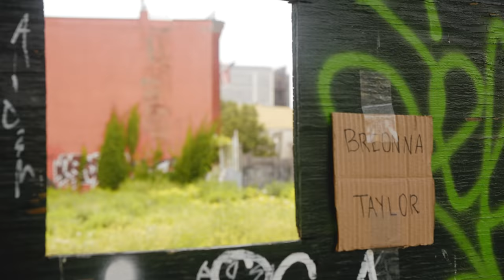Bob Marley LEGACY Episode 7 Trailer - Freedom Fighter: Out Now!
Bob Marley – LEGACY: Freedom Fighter (Episode 7) out now.

LEGACY: A year-long audio and visual odyssey, featuring 12 newly crafted stories exploring Bob Marley’s impact today. The series will also include Marley Sessions with live covers by today’s artists, and the Visual Legend with 14 all new music videos.